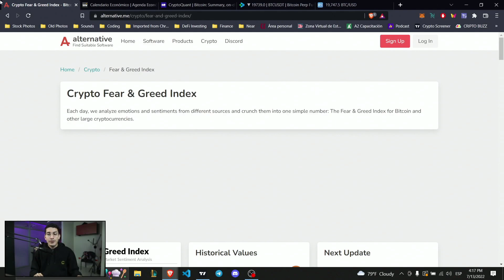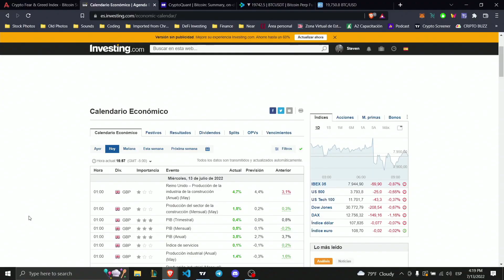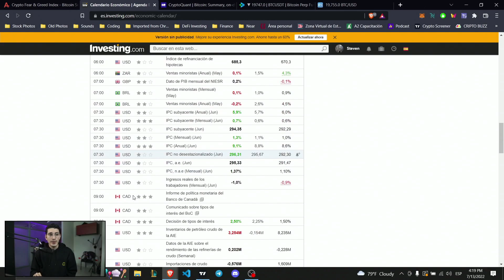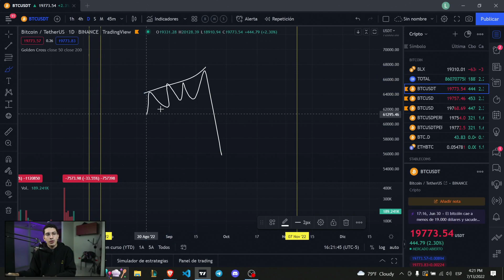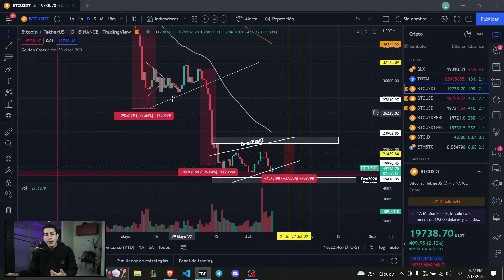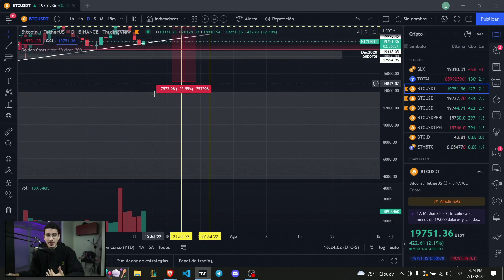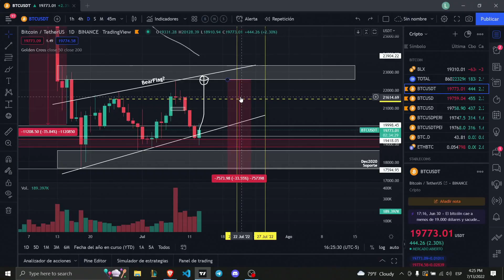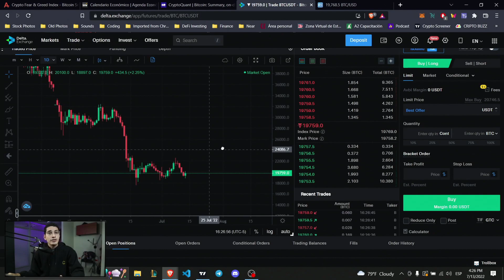Este patrón causo una caída del 30%... Se repetirá?🥶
Ingresa a CriptoBuzzVIP y transfórmate en un inversor RENTABLE

NOTICIAS CRIPTOMONEDAS HOY BITCOIN